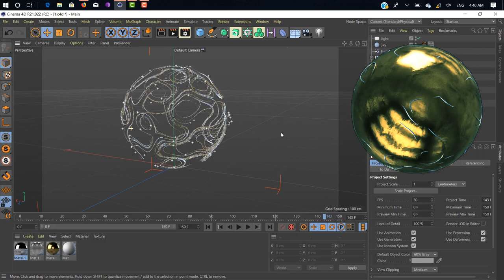Cinema 4d R21 Upcoming Tutorial Force Field With Particles and Tracer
Nullpk.com